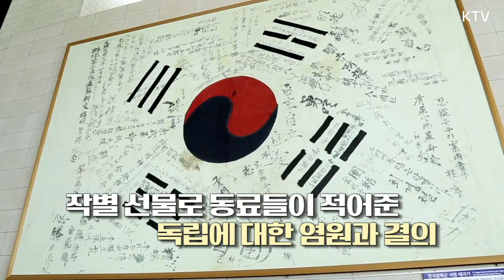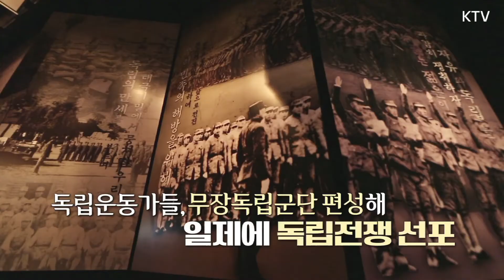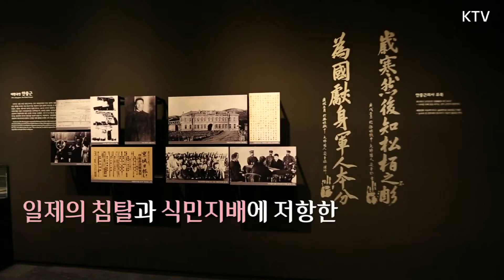여행030_천안 독립기념관, 1945년 8월 15일을 기억하다.｜ 큰★별쌤의 史(사)적인 여행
* 이 영상은 KTV 국민방송과 함께 합니다.

천안 독립기념관은
우리민족의 과거부터 현재까지를 모두 담고 있습니다.
75주년 광복절을 맞아  큰별쌤이
천안 독립기념관에서 광복의 의미와
독립운동가들의 희생 정신을 살펴봅니다.